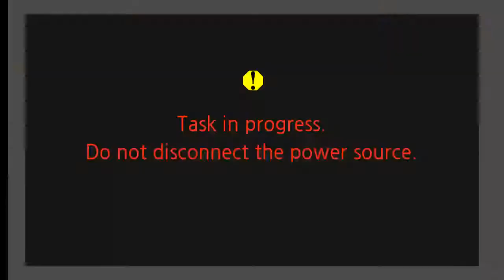Exploring the Influence of Classical Languages on the Modern World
Featuring a panel of academics who specialize in Tamil, Sanskrit, Ancient Greek, and other cassical languages

Panel Speakers:
Dr. Robin Mitchell-Boyask, Department Chair, Greek & Roman Classics, Temple University
Dr. Vasu Renganathan, Lecturer in Tamil, South Asia Studies, University of Pennsylvania
Dr. Deven M. Patel, Associate Professor, Department Chair, South Asia Studies, University of Pennsylvania

Location: World Affairs Council of Philadelphia, One South Broad Street, Suite 2M, Philadelphia

Schedule: 5:30 p.m. Registration opens and reception; 6:15 p.m. Program; 7:30 p.m. Conclusion

Part of the Pamela and Ajay Raju Foundation Young Friends of the World Affairs Council Program Series